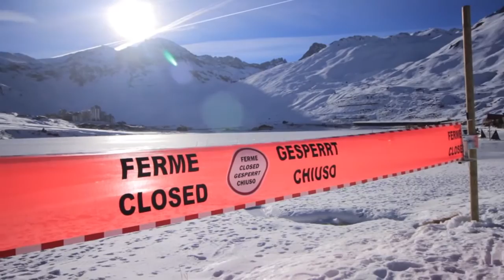Tignes Snow Report: 16th December 2016